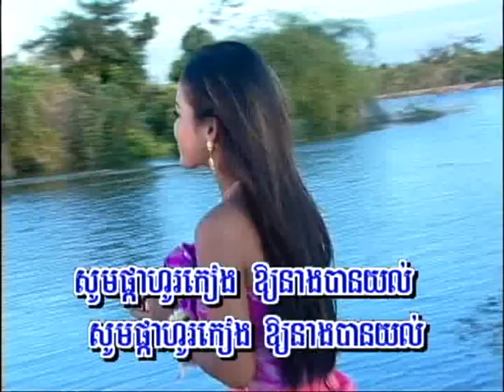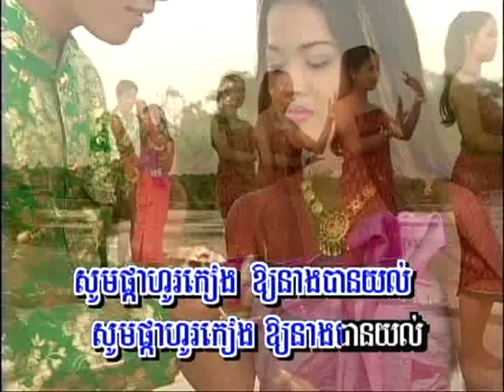Kom-rorng Pka Phuong (ចម្រៀងប្រុស-មានចម្រៀង)